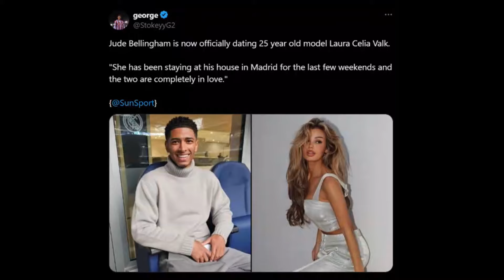JUDE BELLINGHAM HAS A NEW GIRLFRIEND !!!